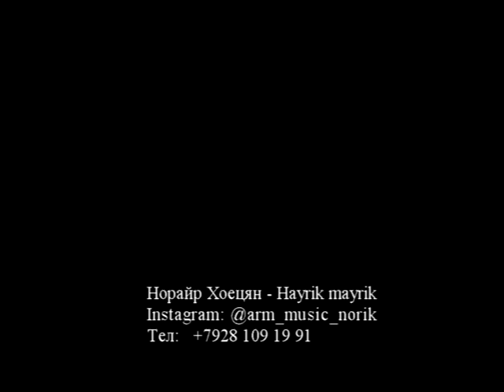Норайр Хоецян - Hayrik mayrik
Cover
Канал музыканта Норайра Хоецяна, который исполняет как каверы на популярную музыку, так и произведения авторского сочинения.